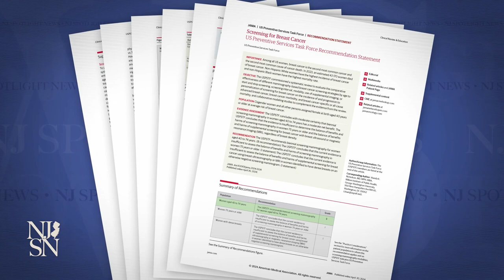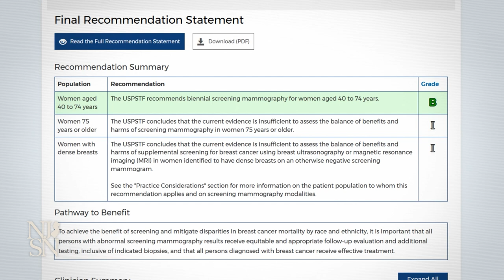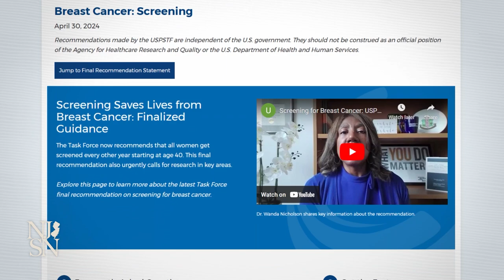Mammograms should start at age 40, new recommendation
Women are now being advised to start breast cancer screening at age 40. That’s 10 years earlier than previously recommended. The new guidance from the U.S. Preventive Services Task Force urges women to get a mammogram every other year until age 74.